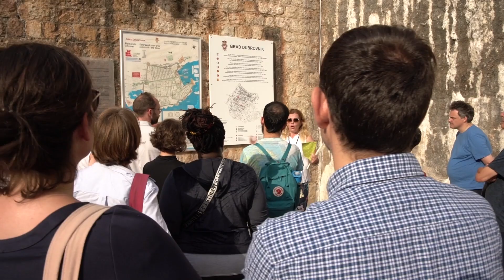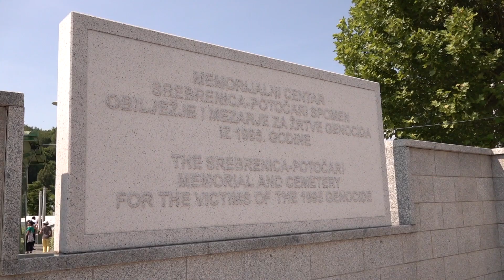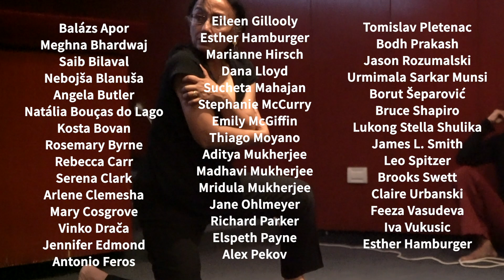Crises of Democracy Global Humanities Institute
The CHCI-Mellon Crises of Democracy Global Humanities Institute (GHI) is a partnership between 5 universities—Trinity College Dublin, University of São Paulo, Jawaharlal Nehru University, University of Zagreb, and the Society of Fellows and Heyman Center for the Humanities at Columbia University. The GHI brings together early career researchers and a consortium of humanities scholars to explore crises of democracy through the lens of cultural trauma. The second and most significant phase of the GHI, a 9-day summer institute in Dubrovnik wherein faculty and early career researchers from around the world came together to examine crises of democracy through the prism of cultural trauma from a comparative global perspective, has just concluded. The GHI in Dubrovnik comprised of 40 researchers travelling from 10 countries, 5 continents, and representing over 30 disciplines in the arts, humanities, and social sciences. The programme consisted of lectures, panels, practical skills workshops, film screenings, and early career researcher presentations.

Speakers:
Marianne Hirsch, Columbia University
Mridula Mukherjee, Jawaharlal Nehru University
Lukong Stella Shulika, University of KwaZulu-Nata
Sucheta Mahajan, Jawaharlal Nehru University
Saib Bilaval, Jawaharlal Nehru University
Thiago Moyano, University of São Paulo
Stephanie McCurry, Columbia University
Jennifer Edmund, Trinity College Dublin
Jane Ohlmeyer, Trinity College Dublin